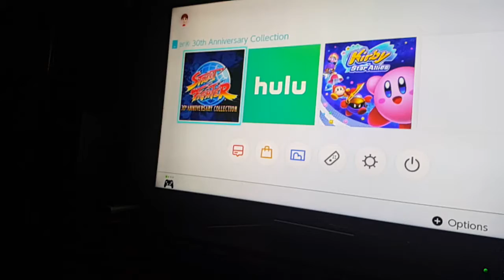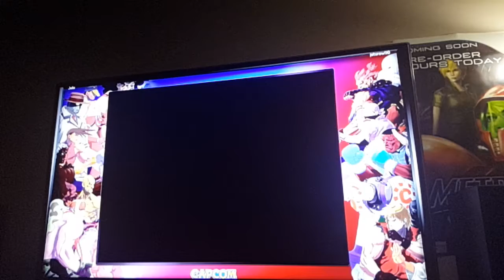Street fighter 30th anniversary street fighter iii third strike online match hd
60fps before I shot this video my router got broken into, but everything is OK now.